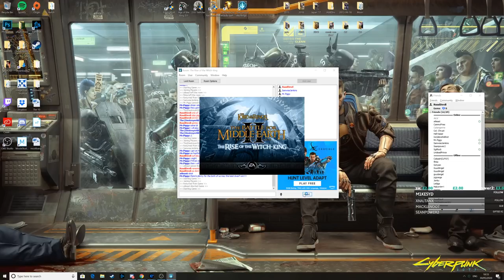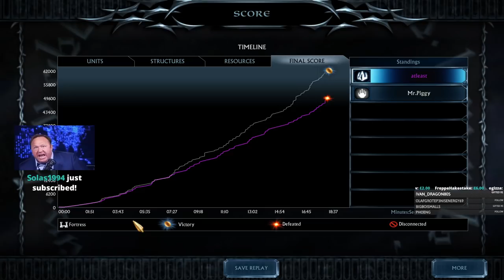GAME 7: La Grande Finale! {Sons of Durin Championship}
And now for the best of 3 to decide who is the greatest son of Durin!

And disclaimer, we thought Piggy was leaving at the end of the first match which is why we were annoyed with him. Plz do not harass him in the comments!

Final video will be our raid of a certain bfme streamer. It's pretty awesome so don't miss out :P

Round 1:
Finka vs. Catangerine
Destroyer001 vs. Ionut
Thran vs. Hell Kaiser
Jcgrange vs. Mr Piggy

Semi-final:
Finka vs. Thran
Destroyer001 vs. Mr Piggy

Final:
Thran vs. Mr Piggy